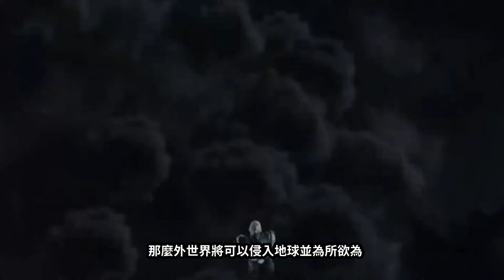【真人快打電影版】以獨特的血腥鏡頭加上東方背景的角色人物，另許多當年幼小的心靈為之震撼，而在多年後重啟的的真人快打電影版，裡面重現了哪些著名的人氣角色！空佬?劉康?絕對零度?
00:00 真人快打重登大銀幕
01:20 真人快打的起源
03:05 絕對零度
04:02 魔蠍
04:57 劉康
05:43 空佬
06:08 雷電
06:47 尚宗
07:18 紹康
07:37 拳痴
09:03《天堂-黑暗妖精》預告